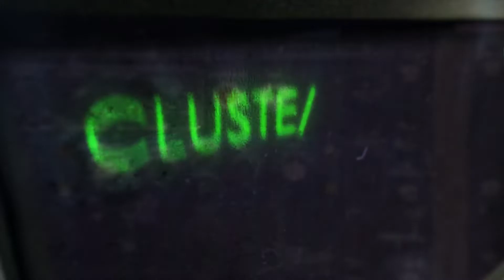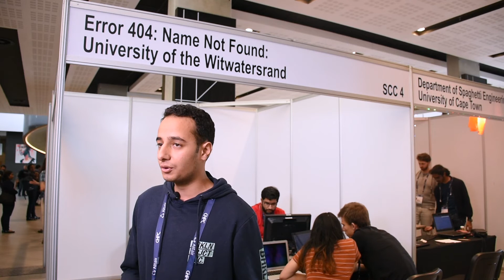CHPC Student Cluster Competition 2018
Watch the 2018 Student Cluster Competition as it happened at the national conference of the Centre for High Performance Computing in Cape Town.